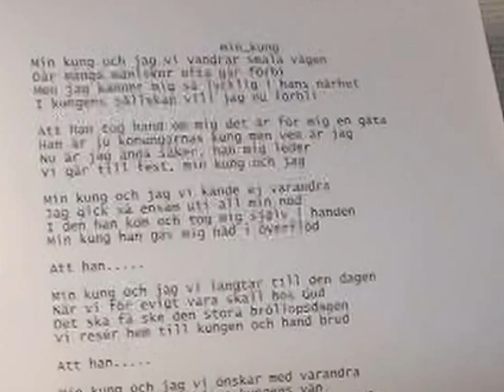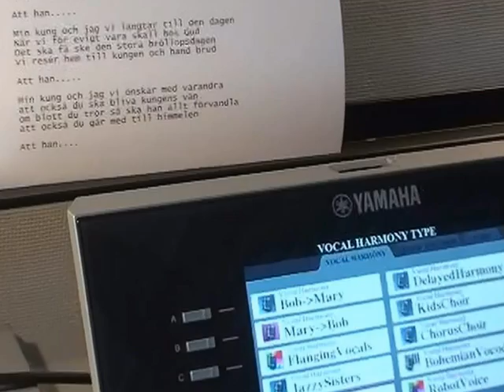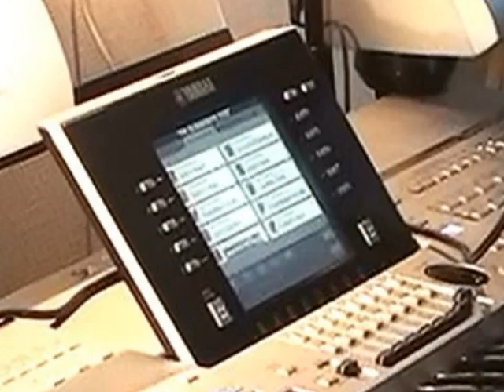Min Kung Och Jag